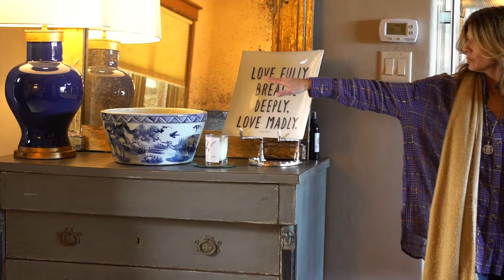Donna's Story - Donna's Home Furnishings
Donna shares her personal story and how she got into interior design and starting Donna's Home Furnishings.